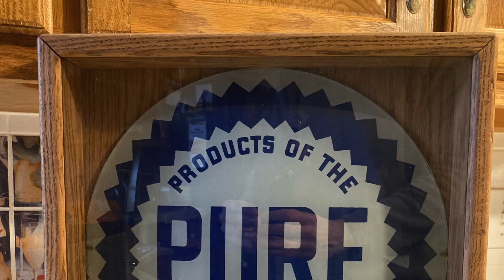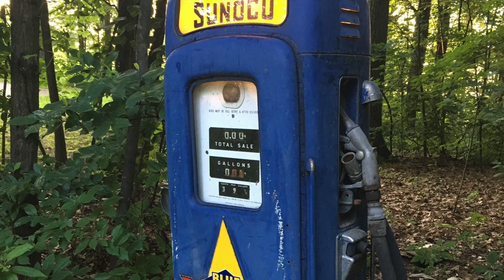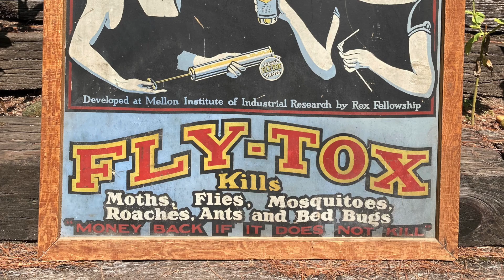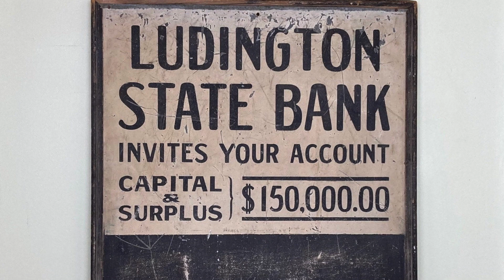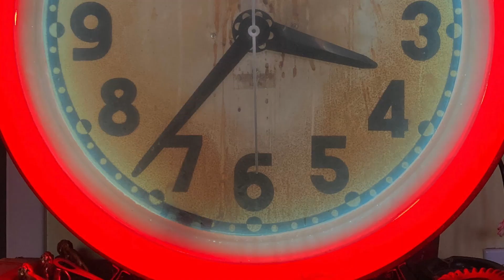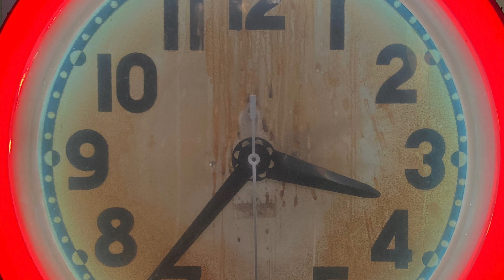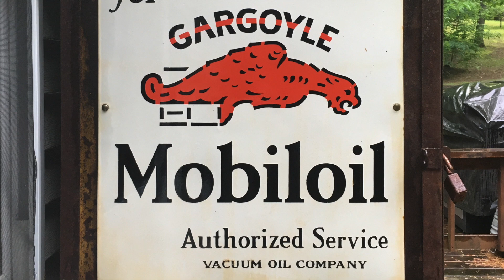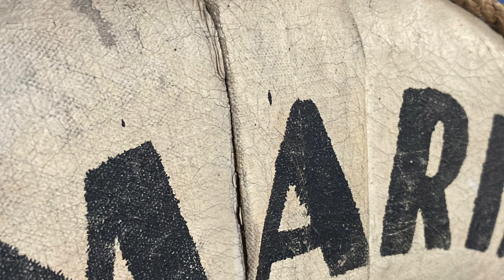THE COLLECTORS with Chad Starbuck - Episode 5, Derek Wyrembelski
Each week we travel across America interviewing collectors and showcasing their collections.  Fun and entertaining, so if you enjoy collecting yourself your going to want to catch each episode of The Collectors.